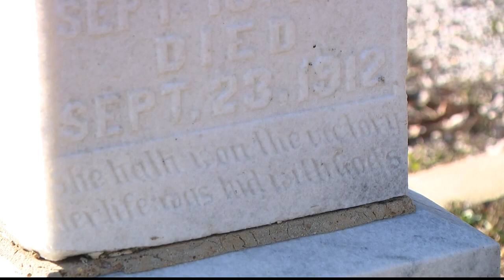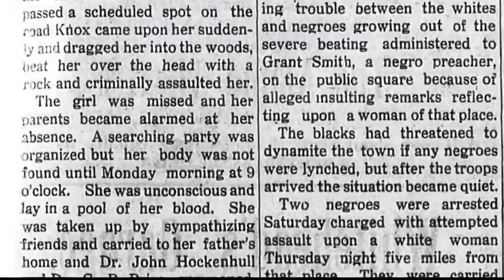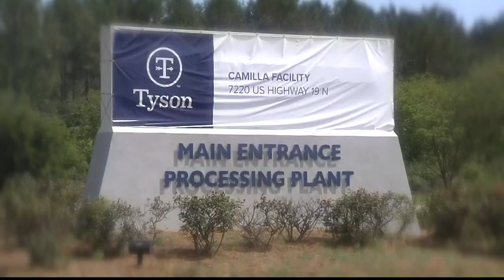Relative of Oscarville resident shares history behind the city underneath Lake Lanier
The community was destroyed by an angry racist mob, and now this history is the subject of two films.